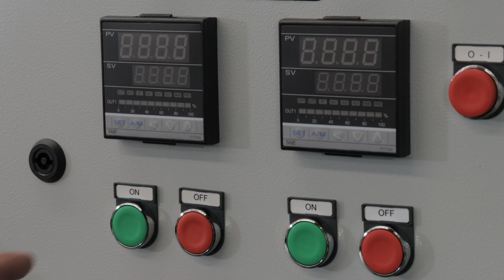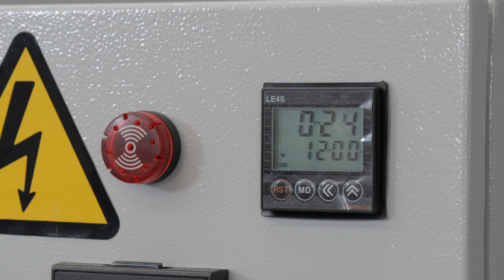Compact Preheating Oven for Solid Surface and Thermoplastics: Maximum Efficiency in Reduced Space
In this video, we demonstrate the operation of Global Vacuum Presses Compact Industrial preheating oven. Designed to efficiently heat materials like Solid Surface and thermoplastics, its compact size maximizes workspace without compromising performance. Ideal for optimizing production times in industrial processes.